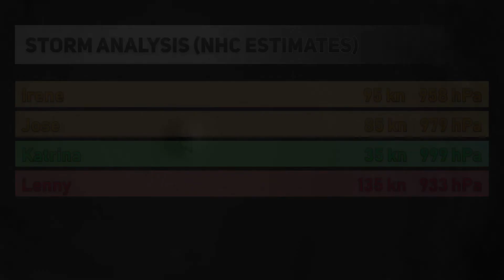1999 Atlantic Hurricane Season Animation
i apologize for the lack of videos recently, i'm such a huge procrastinator .--.